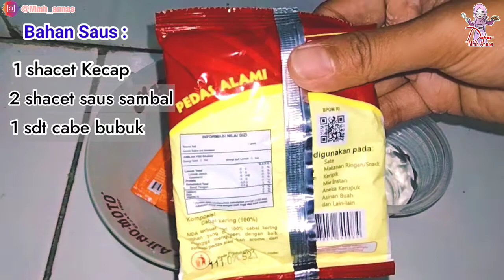CARA MEMBUAT CIRENG Yang Enak,renyah & Gampang banget Cara Buatnya by MmhAnnas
Hai semuanya,jumpa lagi sama saya.video kali ini aku akan berbagi resep makanan lagi nih.yuk langsung saja simak videonya ya.

Bahan Cireng

- Tepung tapioka/sagu
- 1bks kaldu bubuk
-  ½sdt garam
-  250 ml air
-  2 batang daun bawang
-  2 siung bawang putih

Bahan Saus

- 1 shacet kecap
- 2 shacet saus sambal
- 1 sdt cabe bubuk
- air secukupnya

Selamat mencoba ya GaiZzz...
Mudah-mudahan video ini bermanfaat ya Buat kalian. Terimakasih 🙏